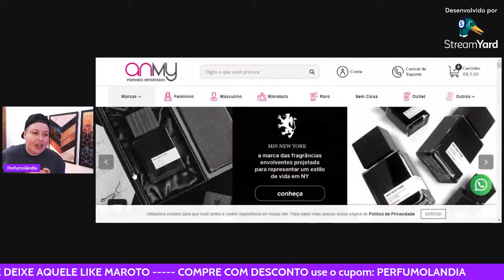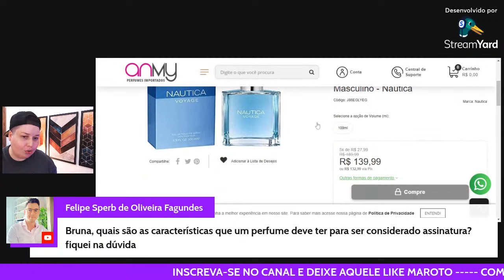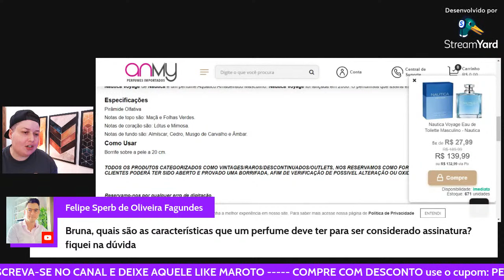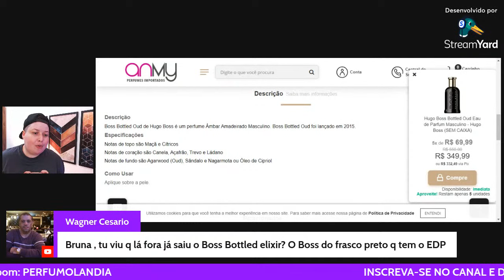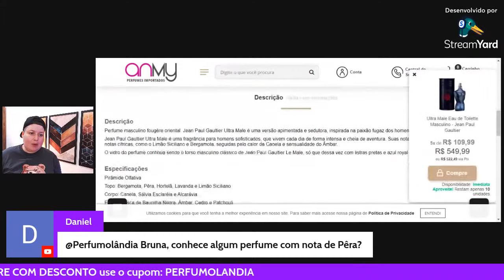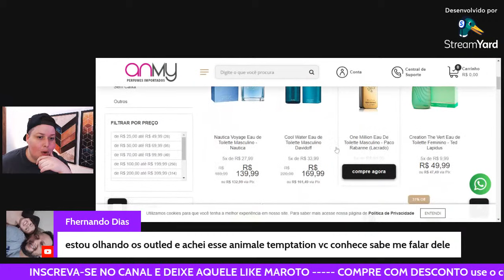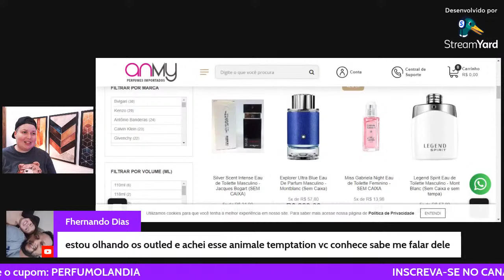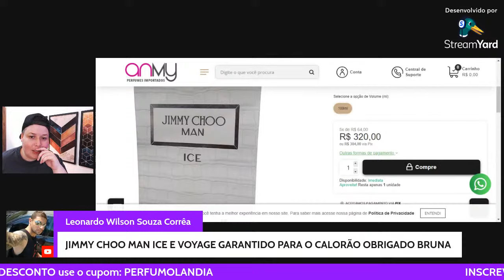LIVE do DESCONTO + BATE PAPO PERFUMADO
Cupom: *PERFUMOLANDIA*
FRETE GRÁTIS ACIMA DE 250 REAIS EM COMPRAS
PARECELAMENTO EM 5X SEM JUROS

Sobre o canal Perfumolândia:
Se você gosta da perfumaria sem rótulos você está no lugar certo! Aqui trago vídeos de resenha, Top 10, curiosidades e lançamentos da perfumaria de nicho, perfumes designers, perfumes nacionais e perfumes contratipos. Aproveite para se inscrever e ficar por dentro de todas as novidades!

Para se tornar um membro do nosso canal e ter acesso a benefícios exclusivos acesse o link: